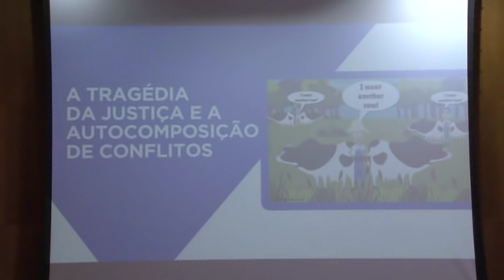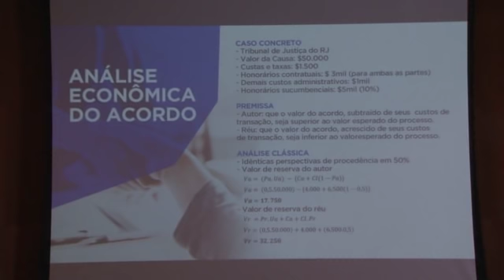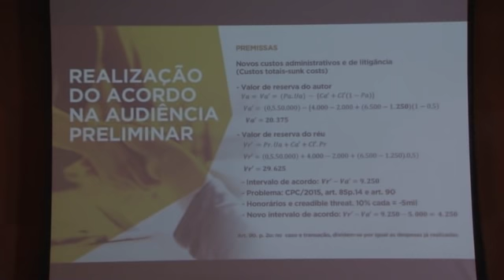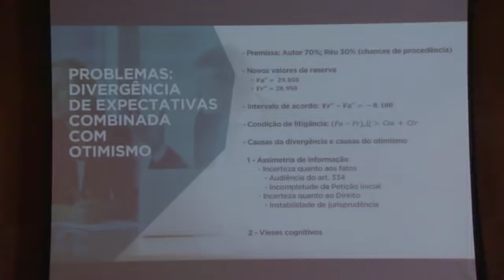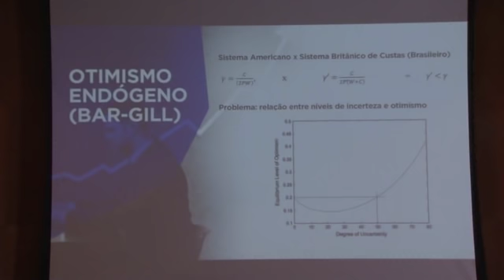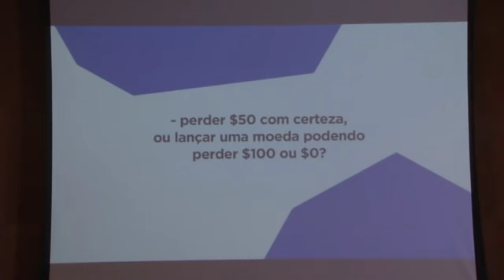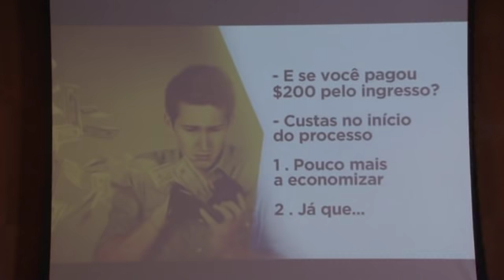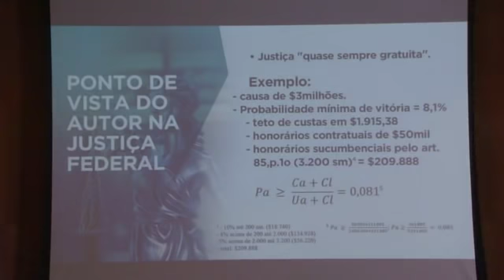2017 - Currículo Permanente – Administração da Justiça - 11:Erik Navarro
Currículo Permanente – Administração da Justiça

Erik Navarro Wolkart

Análise Econômica do Litígio: A justiça Multiportas - Mediação. Arbitragem. Conciliação e Juizados, uma análise econômica

Auditório da Seção Judiciária do Paraná
23 a 27 de Outubro | Curitiba